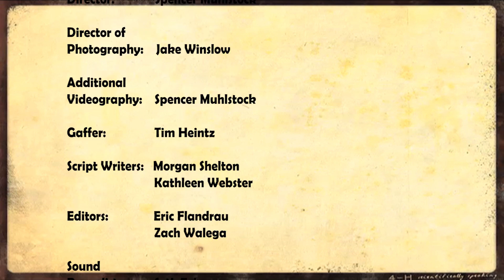Snakes! Behavior, Feeding and Diversity (Short)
What makes snakes so fascinating?  A shorter introduction to snakesr diverse prey capture methods, their ability to live in many habitats, or their potential risks to humans.  Here Morgan discusses all aspects of snake biology.  Look carefully, those aren't all dreadlocks...